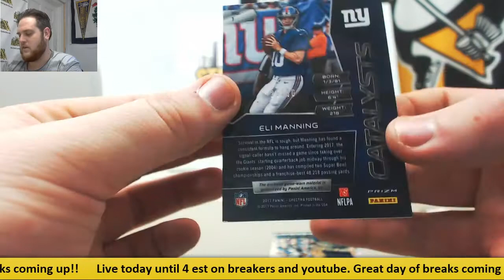Conner-2017 panini spectra fb pack live break